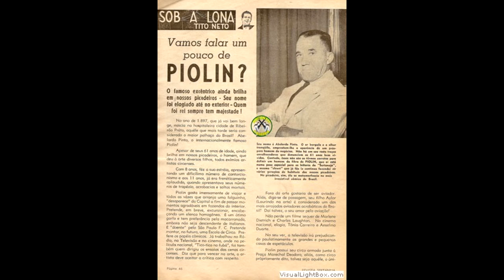A origem do dia do Circo . 27 de março ?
O dia do circo foi criado em homenagem ao palhaço Piolim, Abelardo Pinto, que comandou o circo Piolim por mais de trinta anos.

Seu pai havia sido dono de circo quando Abelardo ainda era pequeno, local onde aprendeu a tocar violino, a fazer contorcionismos e acrobacias.

A data foi instituída em razão de seu nascimento, no ano de 1897, em Ribeirão Preto, no estado de São Paulo.

Abelardo chegou a fazer espetáculos beneficentes, junto com um grupo de artistas espanhóis, que lhe deram o apelido de Piolim, que significa barbante, devido às pernas compridas e também por sua magreza.

Piolim era engajado com os movimentos artísticos e culturais, sempre preocupado em divulgar a arte como forma de expressão cultural.

Não pare agora... Tem mais depois da publicidade ;)

Foi homenageado pelos intelectuais da semana de arte moderna (Tarsila do Amaral, Mário de Andrade, Oswald de Andrade, Anita Malfati, e outros) em 1922, como o maior artista popular brasileiro.

Em dois de agosto de 1931 recebeu uma homenagem de Mário de Andrade, através de uma crônica que demonstrava seu encantamento com a arte do circo de Piolim.

Um dos maiores sonhos desse palhaço era montar uma escola circense, para manter as tradições artísticas e culturais do circo, mas morreu antes de concretizá-lo, aos 76 anos de idade, no ano de 1973.

Por Jussara de Barros
Graduada em Pedagogia